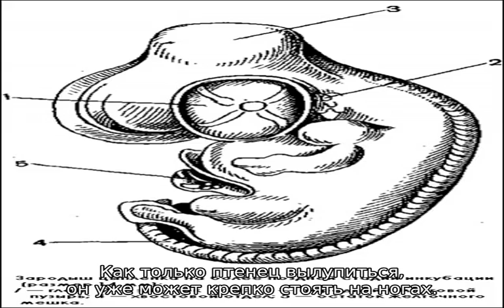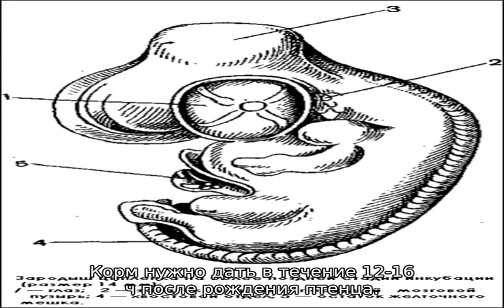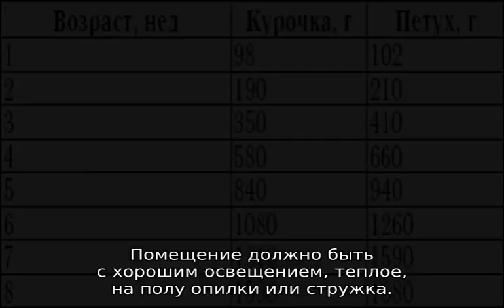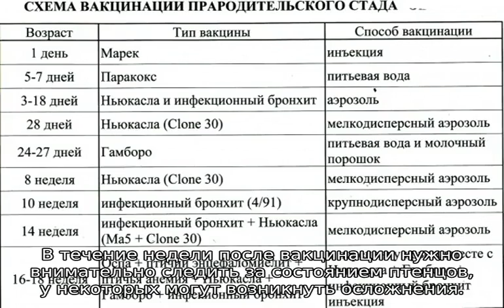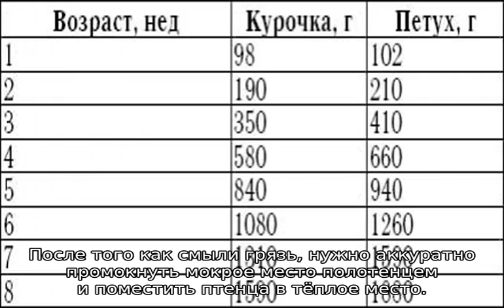Как ухаживать за цыплятами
Подробная информация для интересующихся о том, как, соблюдая правила ухода за цыплятами, вырастить цыплят без потерь. Температурный и световой режим, влажность, особенности кормления и вакцинации (прививки для кур и птенцов). Можно ли мыть цыплят.